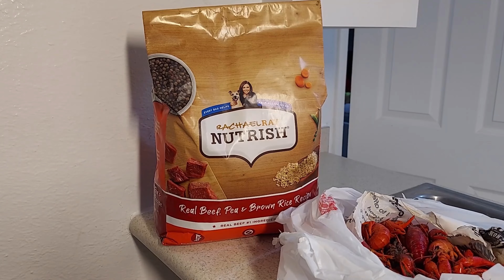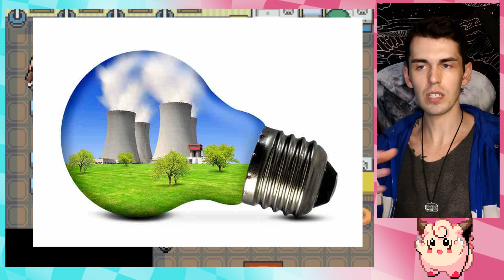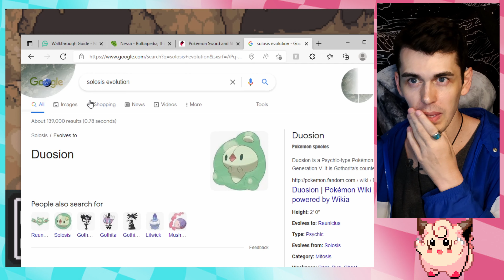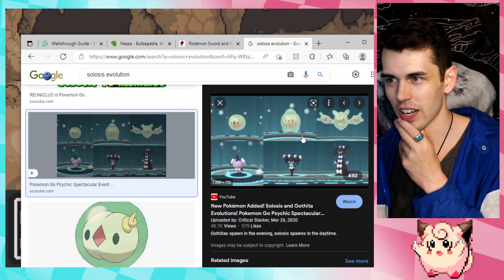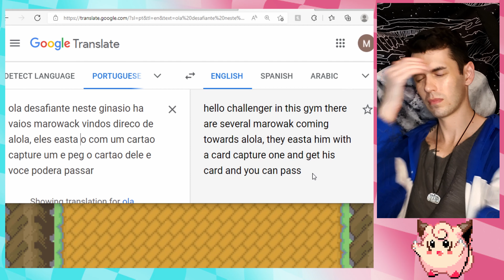Can You Beat Pokemon Sword and Shield with Only a Clefairy? (PART 2) [Comedy Playthrough)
Chairman Rose wants to have lunch with us, but only if Clefairy can take down the Water Gym Leader Nessa in Hulbury! Then with 2 Badges under our belt, Clefairy can finally take on the Man on Fire... Motostoke's Gym Leader Kabu.

Pokémon Sword and Shield Let's Play / HD (sort of) Gameplay Walkthrough Part 2

Blame my broken graphics card for the game graphics… my mistake.

Music Credits
00:00 - Pokémon Sword and Shield OST - Route 3
01:46 - Pokémon Sword and Shield OST - Battle! (Gym Leader)
06:12 - Pokémon Sword and Shield OST - Budew Drop Inn
12:10 - Monti Korbelle - Timer Clock
15:00 - Pokémon Sword and Shield OST - Marnie’s Theme
16:43 - Monti Korbelle - Take Me to Paris
17:24 - Pokémon Sword and Shield OST - Motostoke
19:10 - Pokémon Sword and Shield OST - Battle! (Gym Leader)
21:58 - Monti Korbelle - Place Under the Mountain

In-game music was composed and arranged by Minako Adachi and Go Ichinose.

Image Credits
Nessa by Pablo Dobarro

Hop and Victor by Sankaku

Marnie by Milka
Bea by Milka

PCL.G game